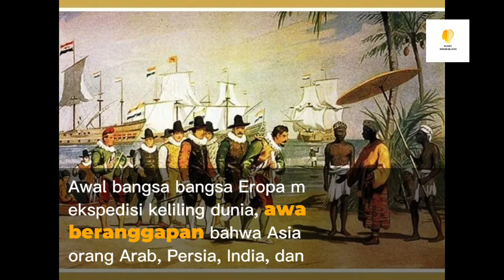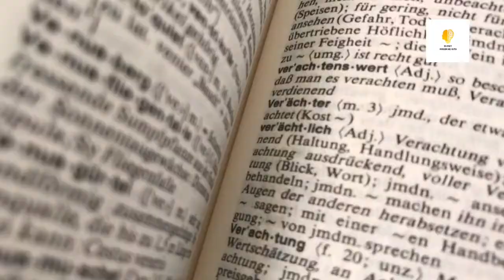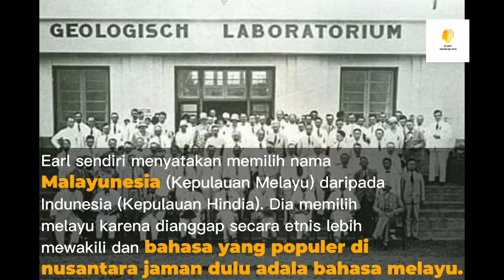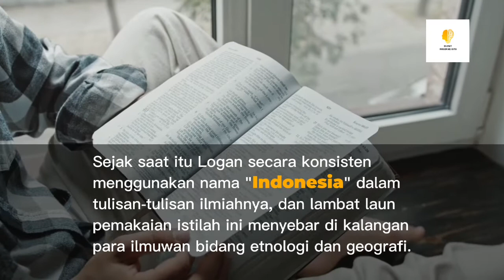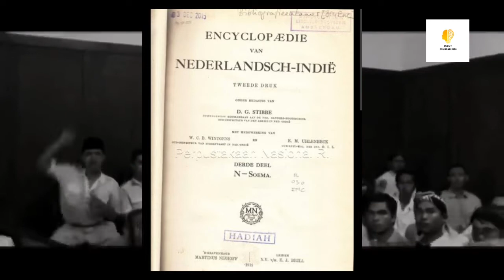SEJARAH: Asal Usul nama INDONESIA yang Tidak Banyak Diketahui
sebelum dikenal sebagai Indonesia, ternyata kawasan negara kita dikenal dengan banyak nama loh. Menurut catatan india kuno,kawasan kita mereka sebut sebagai dwipantara atau yang memiliki arti sebagai kepulauan tanah sebrang. Sedangkan bangsa tionghoa menyebutnya kawasan nusantara sebagai Nan-Hai yang brarti kepulauan laut selatan. Sedangkan bangsa arab menyebutnya sebagai Jazair aljawi atau kepulauan jawa. Sedangkan nama nusantara dipopulerkan oleh kerajaan majapahit ya. Pada masa kolonial, kawasan kekuasaan belanda, lebih akrab disebut sebagai indish atau menurut pelafalan kita adalah Hindia. sebutan “INDONESIA” sendiri  ini awal mulanya diangkat oleh para ilmuan eropa.

asal usul nama indonesia - kalian wajib tau sejarah indonesia sejarah kemerdekaan asal usul nama indonesia sebelum merdeka asal usul negara indonesia sejarah nama indonesia sejarah nusantara asal mula nama indonesia

Dempwolff, Otto (1923): Vergleichende Lautlehre des austronesischen Wortschatzes. Erster Band: Induktiver Aufbau einer indonesischen Ursprache. (Beihefter zur Zeitschrift fur Eingeborenen-Sprachen 15). Berlin: Dietrich Reimer /Andrews & Steiner and hamburg: Friederichsen, De Gruyter
Jones, Russel (1973): Earl, Logan and "Indonesia", Archipel 6, 93-118
Schmidt, Wilhelm (1899): Die sprachlichen Verhaltnisse Oceaniens (Melanesiens, Polynesiens, Mikronesiens und Indonesiens) in ihrer Bedeutung fur die Ethnologie.Mittheilungen der Anthropologischen Gesellschaft in Wien 29, 245-258